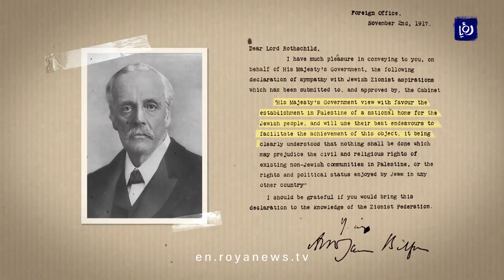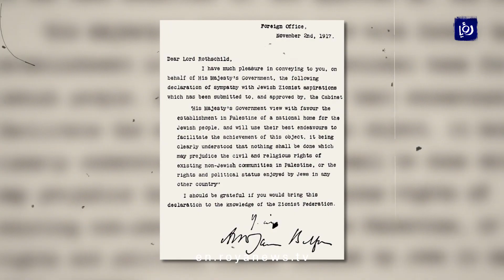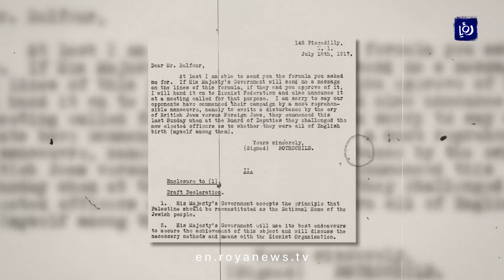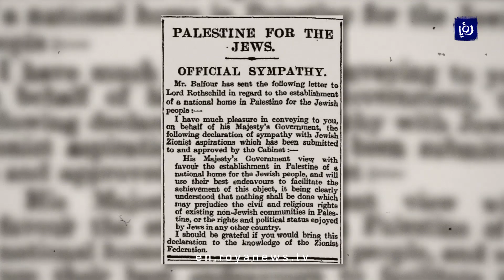On 104th anniversary of Balfour Declaration, here’s what you need to know about it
On Nov. 2, 1917, Arthur Balfour, Britain’s then-Foreign Secretary, sent a letter to Lionel Walter Rothschild, who was a figurehead of the Jewish community in Britain, declaring support for the establishment of “a national home for the Jewish people” in Palestine. Here's everything you need to know about the Balfour Declaration.